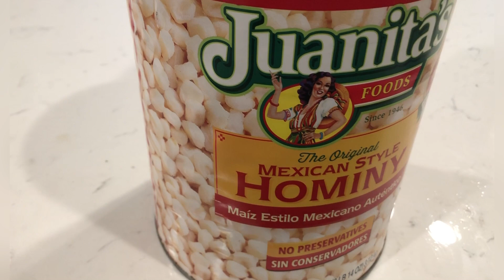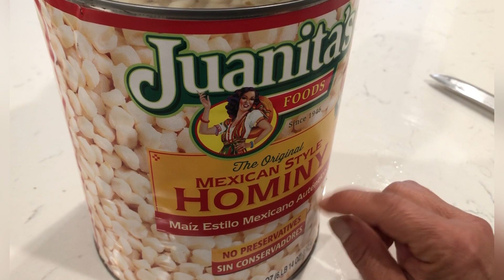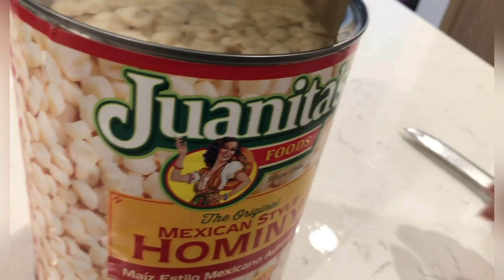Pozole de carne de puerco a mi estilo#viral